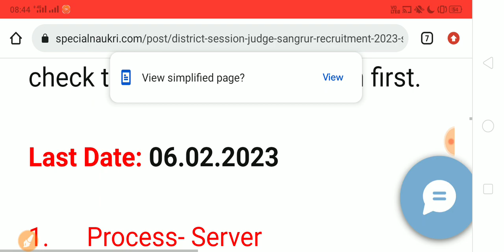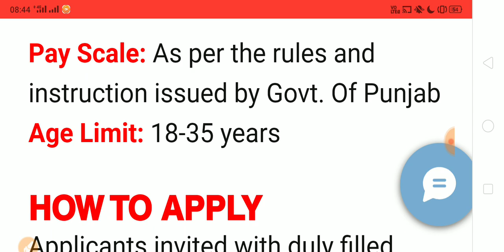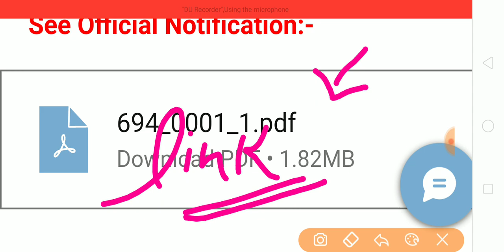Good News| Punjab Court Recruitment 2023| Age:- 18-35yrs | Special Education